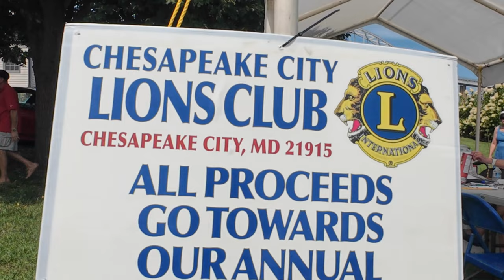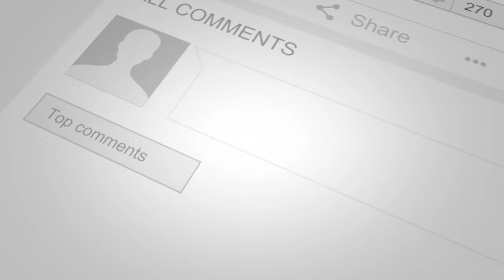Exploring the 2024 Chesapeake City Lions Club Car Show | Classic Cars, Cool Rides & More!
Join us as we take you on a thrilling adventure through the 2024 Chesapeake City Lions Club Car Show! Discover an amazing lineup of classic cars, vintage vehicles, and stunning custom rides. From gleaming muscle cars to unique hot rods, this car show has something for every car enthusiast. Experience the excitement of the event, meet fellow car lovers, and see some of the best automotive designs up close. Don't miss out on this unforgettable car show experience!

tablet = Apple iPad mini 6

360 camera = Insta360 X3

00:00 Introduction
00:42 lions club and car show history
02:58 car parade 2024
04:10 cruising Chesapeake city